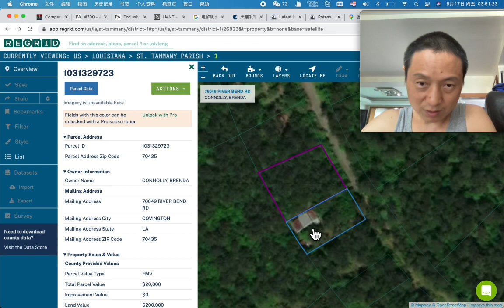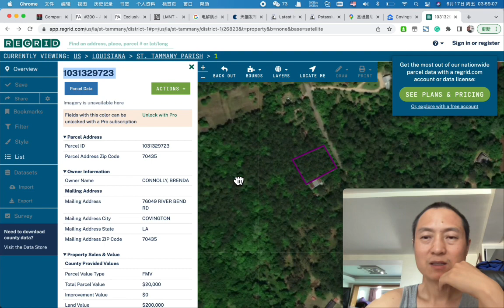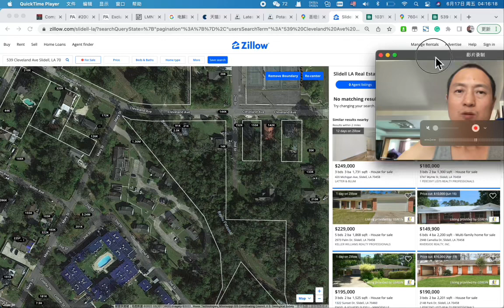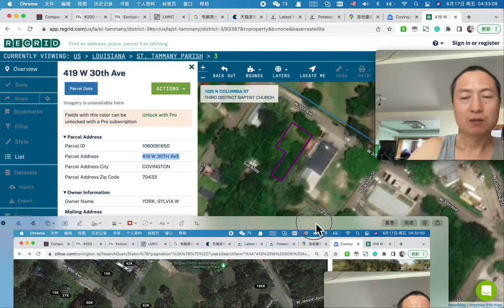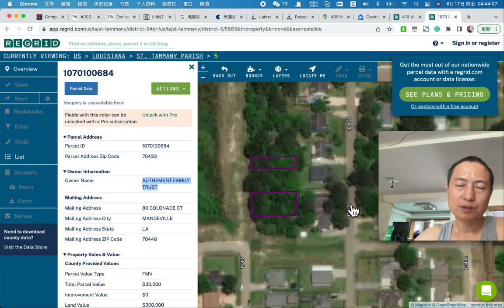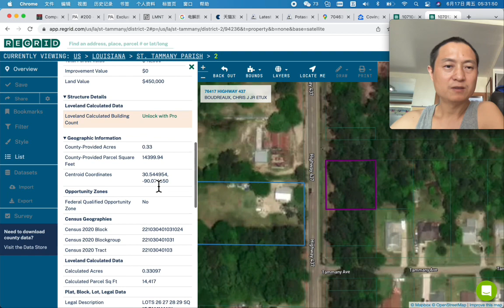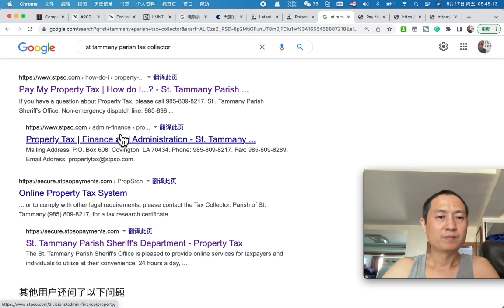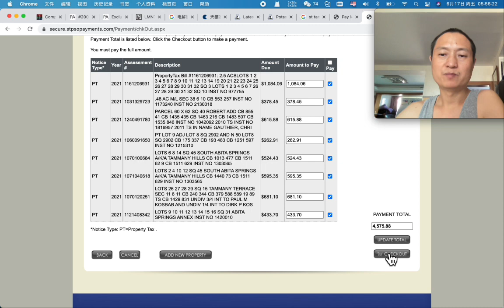TAX LIEN：第2年交税前看看拍到的土地值多少钱 路易斯安那州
汪先生支付宝帐号：
    汪炳吉

对较多的问题(占用汪先生较多时间)者, 请给适当的红包打赏支持. 加TAX LIEN微信群：
1. 加汪先生微信：BINGJIW
2. 留言“要加Tax Lien群”，付入群费50元
3. 然后我拉你入群

(国内需VPN梯子)

通过以下链接购买黄老师课程的，可以有折扣优惠（最多优惠500美元）：